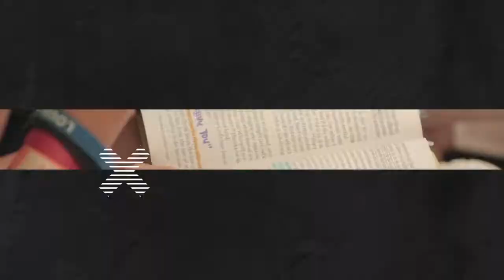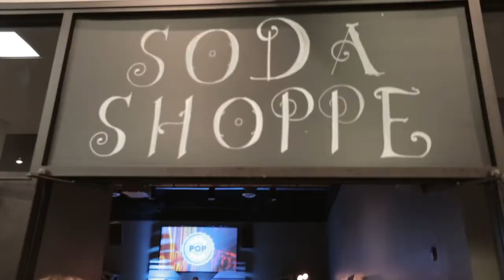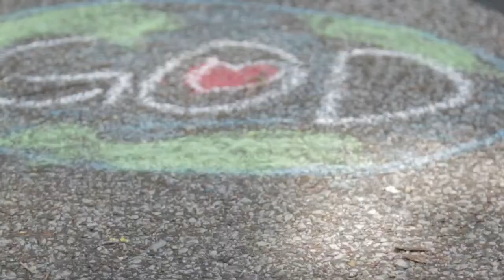Axis Conference 2015 Recap | The Life Church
After a fantastic week from The Life Church, the next year is always the best! Axis Conference 2016 starts on June 20th through June 23rd.

If you are interested in registering for the upcoming Axis Conference, go RIGHT NOW!